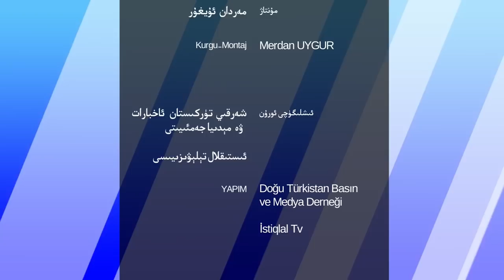ھەپتىلىك مۇھىم خەۋەرلەر 2022-08-14، خىتاي نىشانلانماقتا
HEPTILIK MUHIM XEWERLER 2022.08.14 / XITAY NISHANLANMAQTA